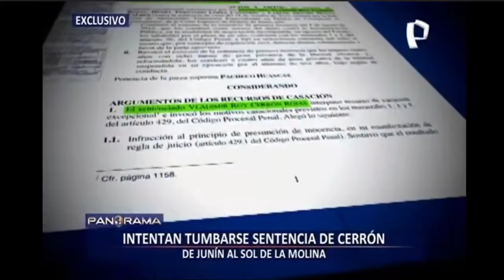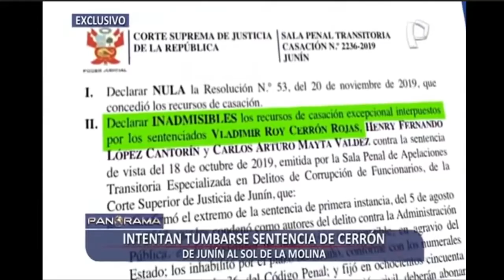Pedro Castillo: "Cerrón ha sido condenado NO por corrupción, SINO por la corrupción"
Qué opinan…?  🤷

Derechos de autor/Fuente: Panorama  - Panamericana

Título del video:
¡Exclusivo! Intentan tumbarse sentencia de Vladimir Cerrón

Fecha del video:
25  de abril. 2021

Intervalos de minutos aprox:
1.20 – 2.48